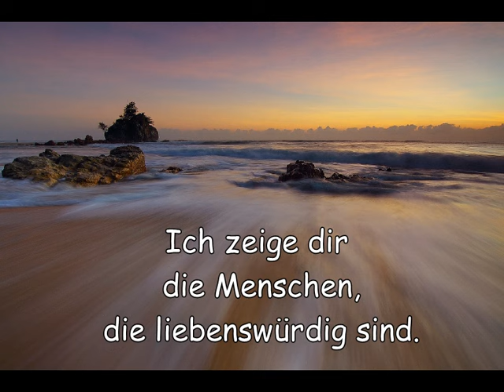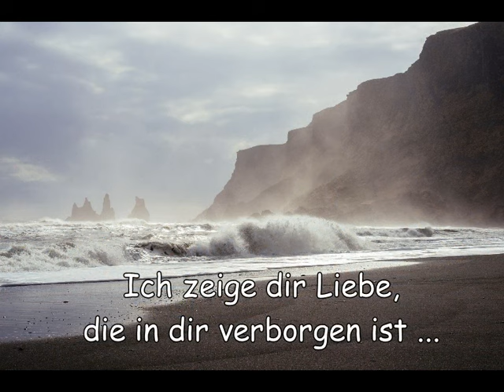Wörter Tanz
Trailer zum gleichnamigen Buch von Malgorzata Rosenblatt
Infos zum Buch und zur Autorin: